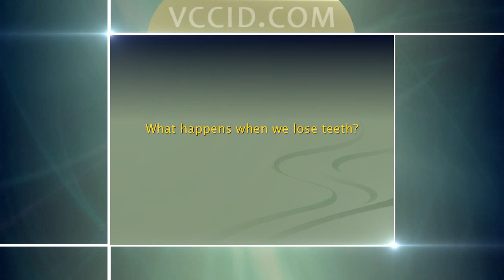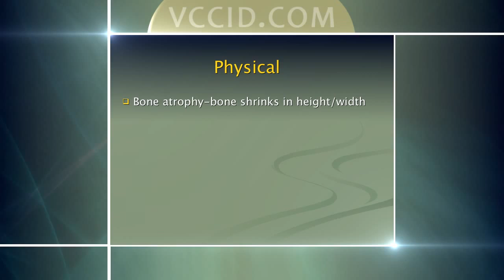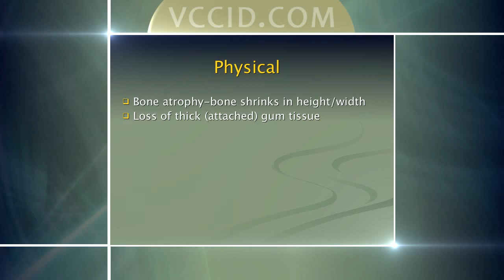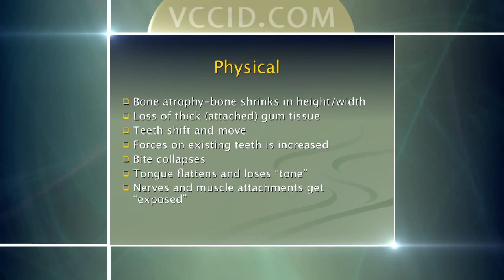Dentistry Video Series | #2 Physical Effects of Tooth Loss | VCCID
Did you know that when we lose teeth the bone in our jaw starts to shrink? In video 2 of our dentistry video series, Dr. Balogh, dentist of the Vancouver Centre of Implant & Cosmetic Dentistry (VCCID) goes into more detail about the physical side effects associated with tooth loss.

If you're dealing with tooth loss and want to discuss your options, book an apointment at VCCID through our online form and we'll be happy to answer any questions you have.